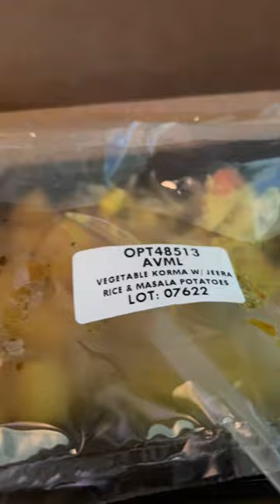What I Ate as a VEGAN on a Long Haul Flight